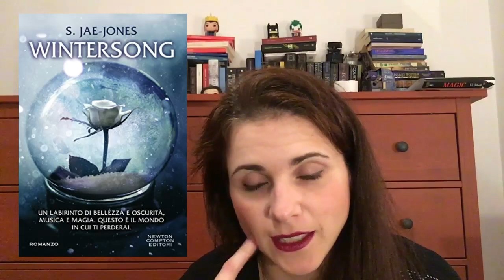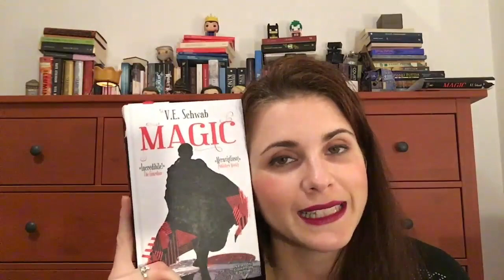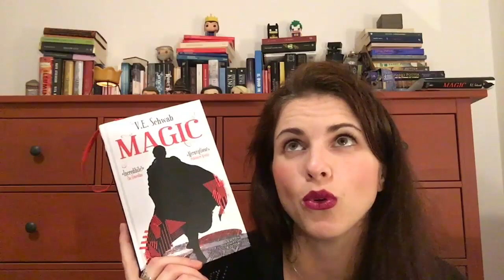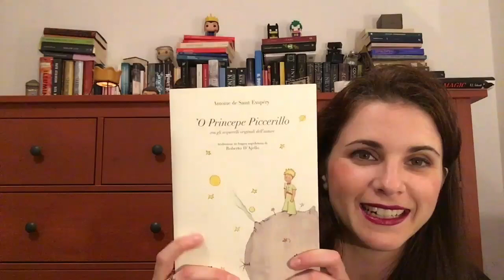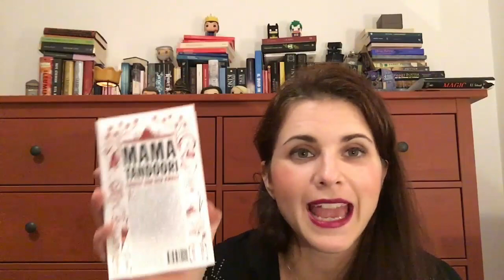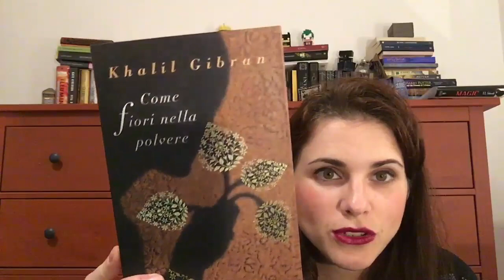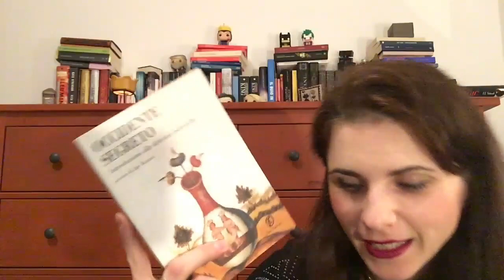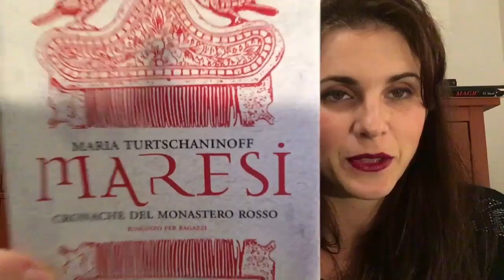Book Haul Ottobre 2017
Rieccoci finalmente!!!
mi siete mancati. Scusate l'assenza, ma tornerò costante spero da dicembre :*
Giù

Libri citati:
Te lo dico sottovoce
Storia delle terre e dei luoghi leggendari
LMVDM. La mia vita disegnata male
Mama Tandoori
Come fiori nella polvere
Occidente segreto. Introduzione alle dottrine esoteriche
Joséphine: 1